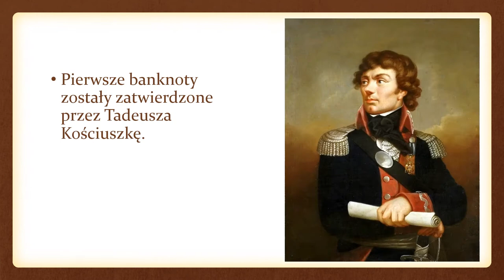WPL praca 33 pierwsze polskie banknoty